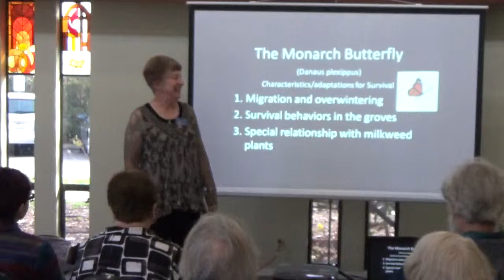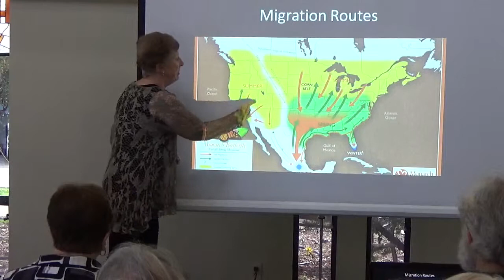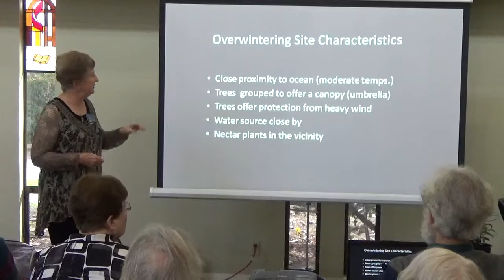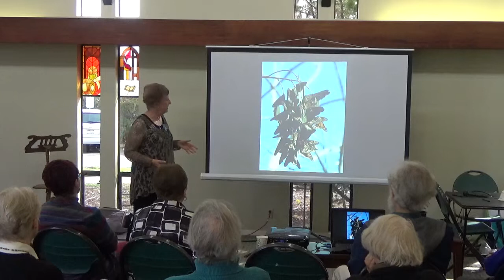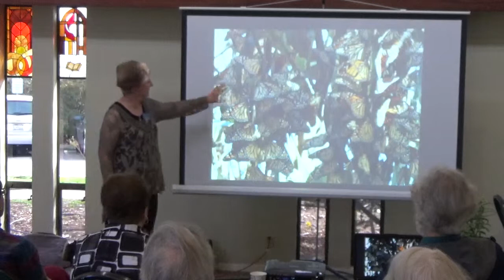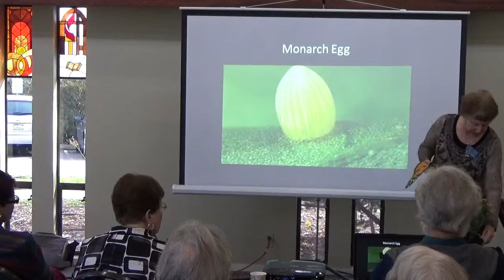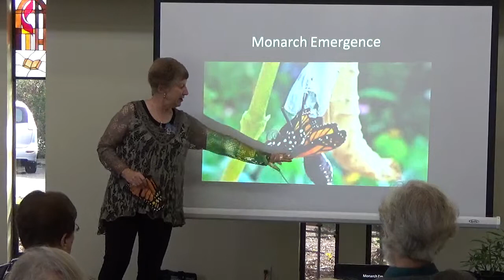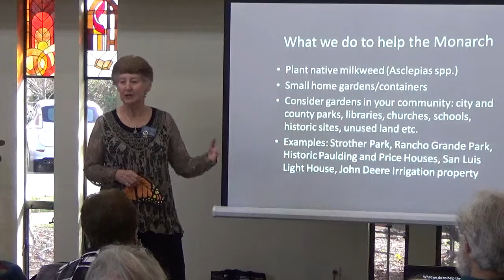AUMC UMW Monarch Butterflies Jan 14, 2016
A docent from the Grover Beach Monarch Butterfly Grove spoke to the United Methodist Women in Atascadero on Jan. 14, 2016.